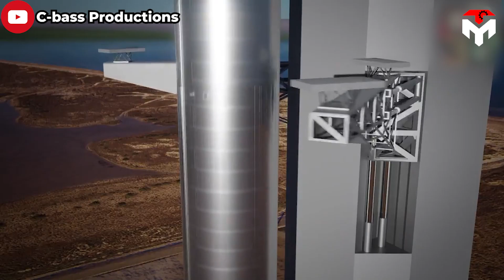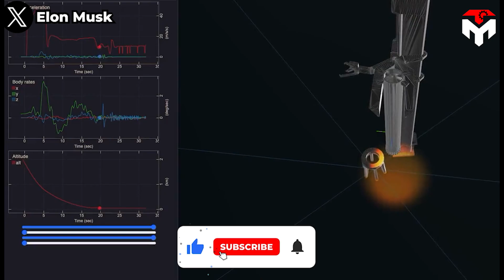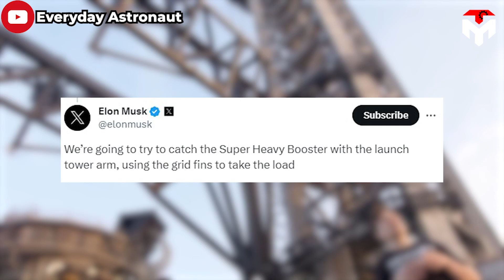Elon Musk just declared SpaceX’s Mechazilla is to catch both Starship & Booster!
2) SOURCES OF THUMBNAIL
Elon Musk just declared SpaceX’s Mechazilla is Mind Blowing Than You Think!